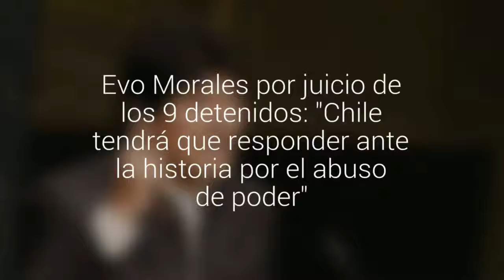Evo Morales por juicio de los 9 detenidos: "Chile tendrá que responder ante la historia…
El mandatario sigue atento la audiencia que empezó hoy en el Juzgado de Garantía de Pozo Almonte.